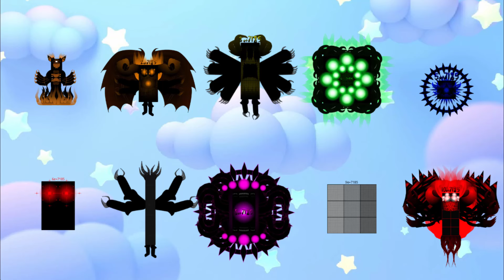Uncannyblocks Band But Different - UBBBD (1Qnbligo-10Qnbligo) Remade 1qnbligo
Credit to littletnt11, thanks my idol